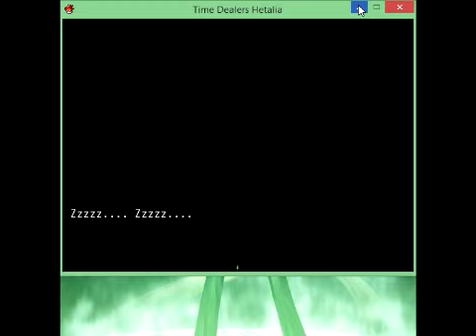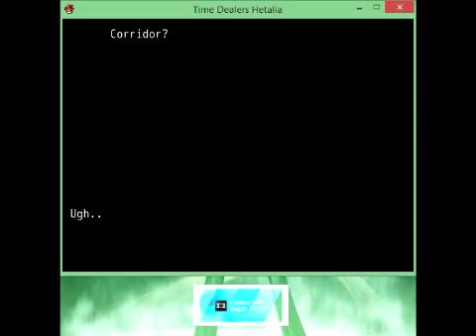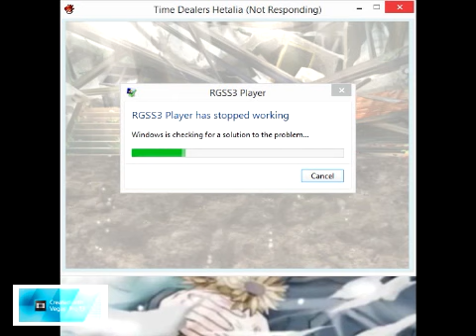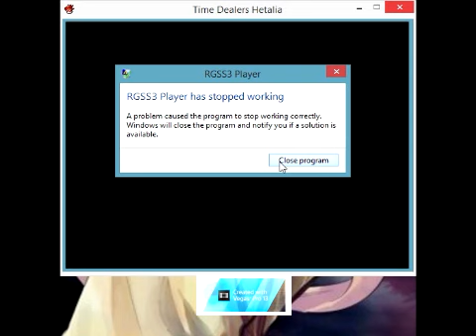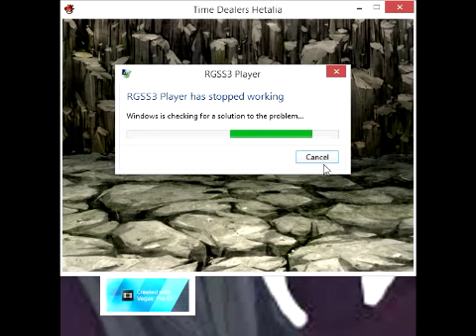LEt's Play: Time Dealers Part 1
Hi ^^ hoping you enjoy